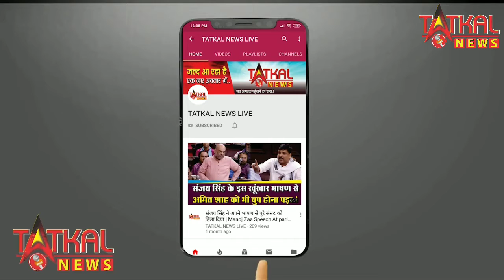बागपत में एक वायरल वीडियो ने खोल दी पोल, Covid Ward की हिला देने वाली तस्वीर | Viral Video